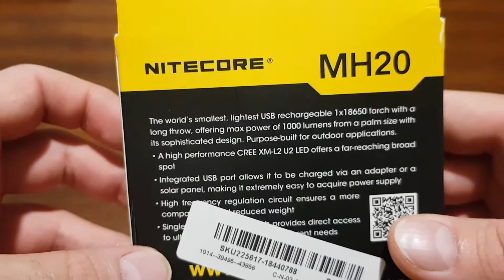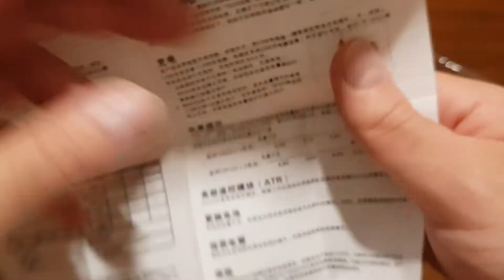Banggood Nitecore MH20 L2 U2 CW 1000LM USB LED Flashlight 18650 - Unboxing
Φακός από την Nitecore ο οποίος λειτουργεί με μια 18650 ή δυο CR123 μπαταρίες.
Έχει λευκό φως που φτάνει μέχρι τα 1000 lumens, ακτίνα 220 μέτρα και έχει πιστοποίηση αδιαβροχοποίησης  IPX-8 στα δυο μέτρα.
έχει πέντε βαθμίδες φωτεινότητας και ανάλογα κρτάει και η μπαταρία του.
Lumens: 1000lm, 410lm, 230lm, 50lm, 1lm
Runtime: 2h, 2h45min, 5h45min, 15h45min, 235h (18650)
Οι διαστάσεις του είναι:
105mm x 31.8mm x 25.4mm (length x head x body diameter)